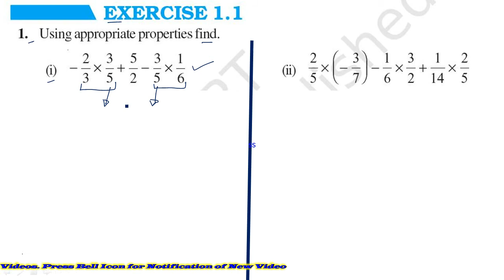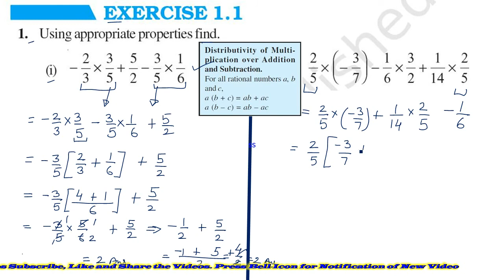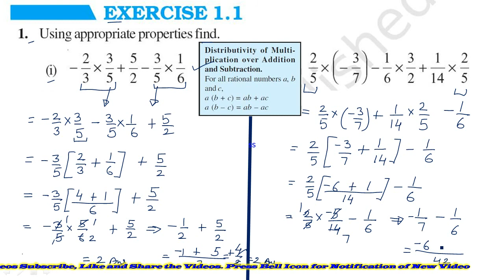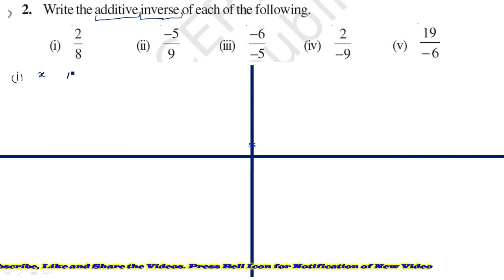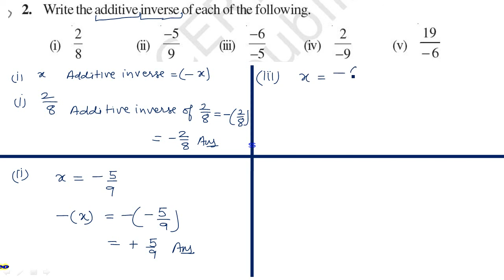Mathematics 8th Class Chapter 01 Exercise 1.1 Rational Numbers Part 01 NCERT CBSE HBSE SCERT Books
0:00 Start Video
0:30 1st Sum (i) Rational Numbers Exercise 1.1 8th Class
3:55 1st sum (ii) Rational Numbers Exercise 1.1 8th Class
7:00 2nd sum (i) Rational Numbers Exercise 1.1 8th Class
8:15 2nd sum (ii) Rational Numbers Exercise 1.1 8th Class
8:45 2nd sum (iii) Rational Numbers Exercise 1.1 8th Class
9:47 2nd sum (iv) Rational Numbers Exercise 1.1 8th Class